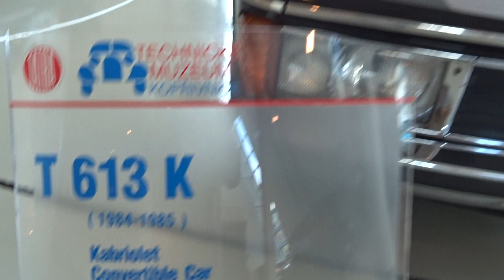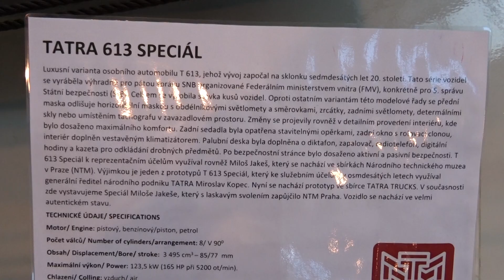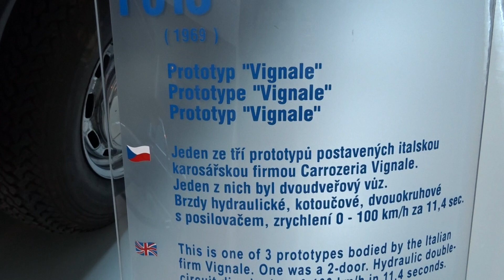Muzeum tatry (rządowe)